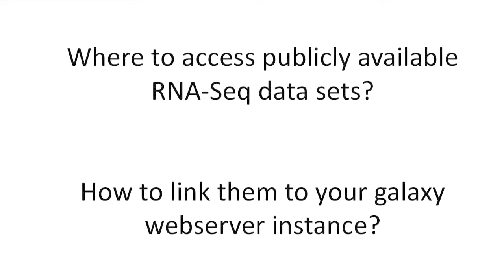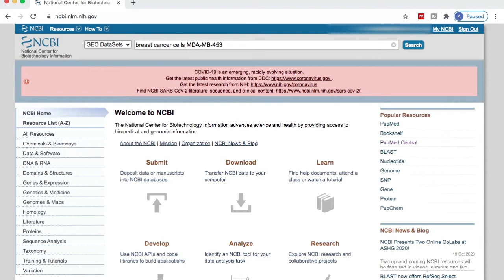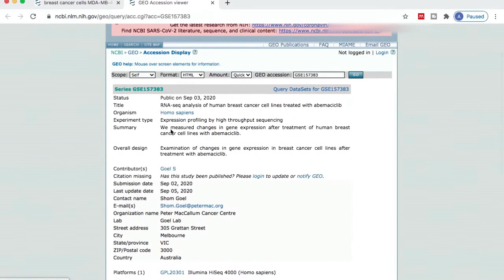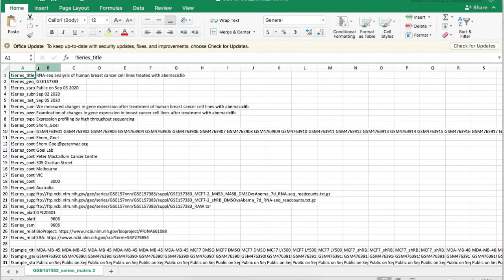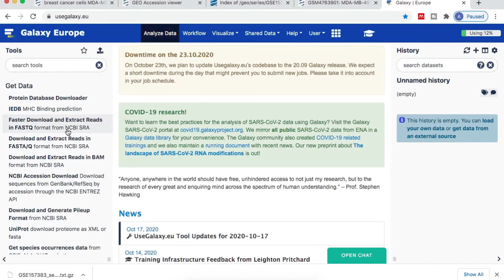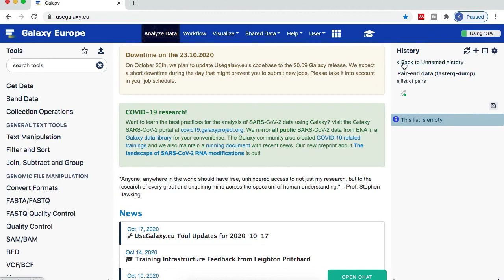Tutorial: How to Access Publicly Available RNA-Seq Data sets with Galaxy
Today, I give a tutorial on how to access publicly available RNA-Seq Data sets with Galaxy.

My name is Arman Ghodsinia. I am taking a Masters in Radiation Biology in Oxford University. I have a BSc in Molecular Biology and Biotechnology.